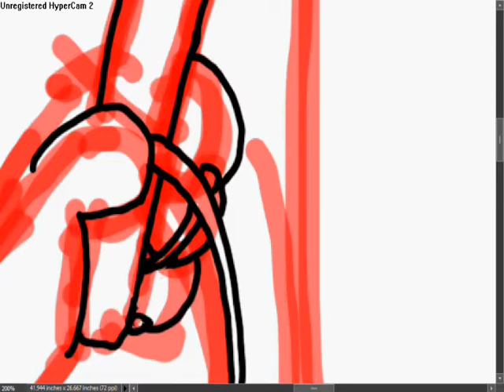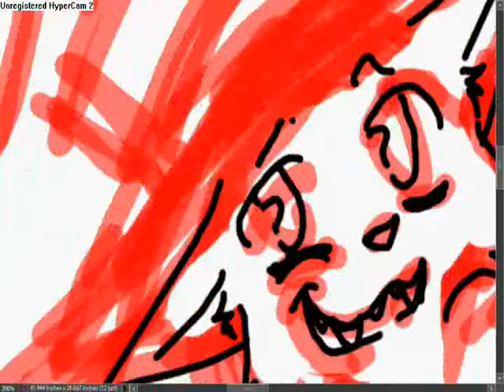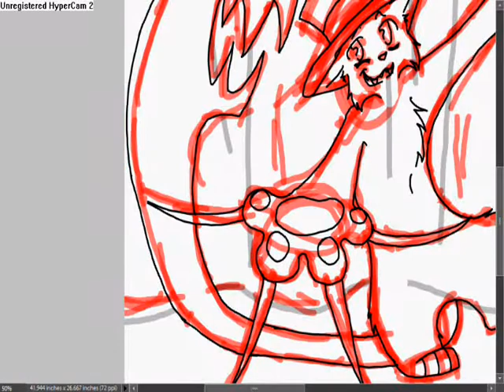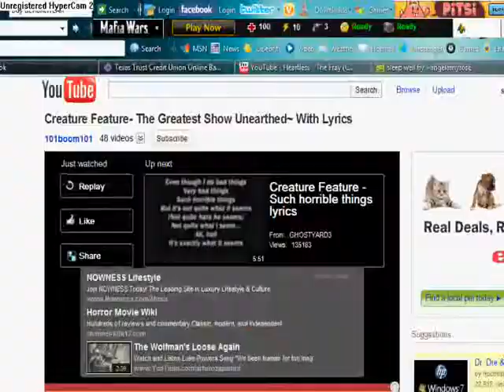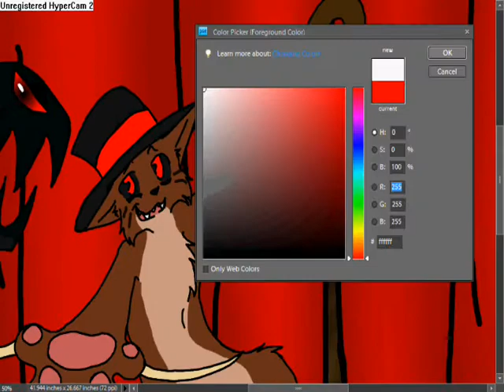the greatest show on earth